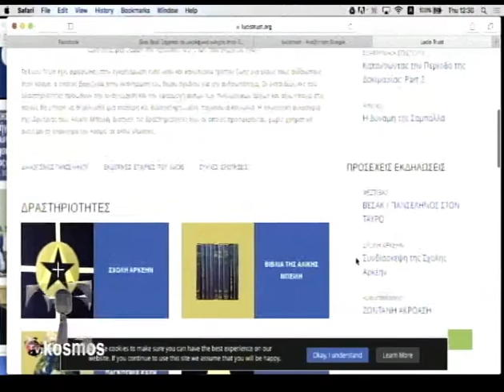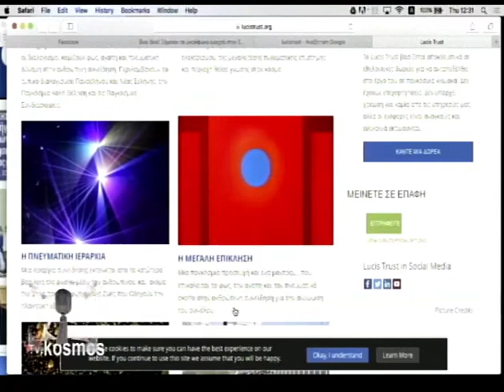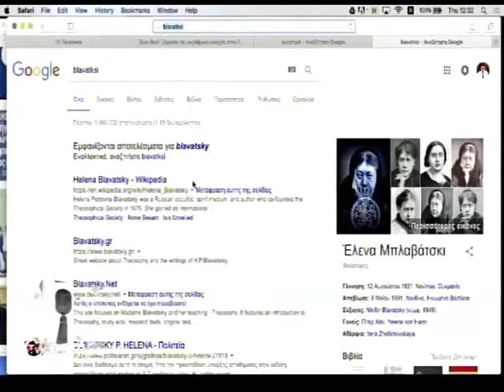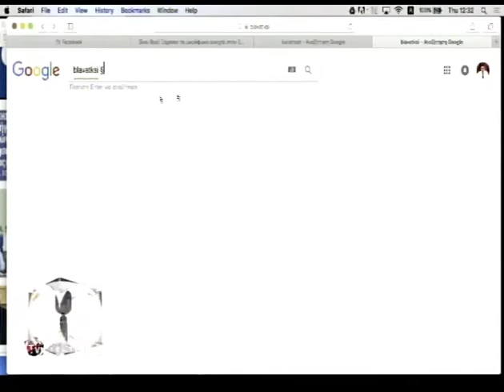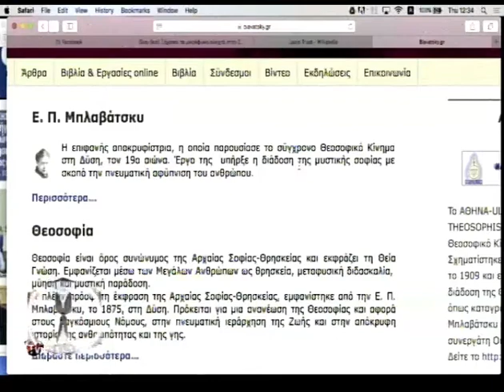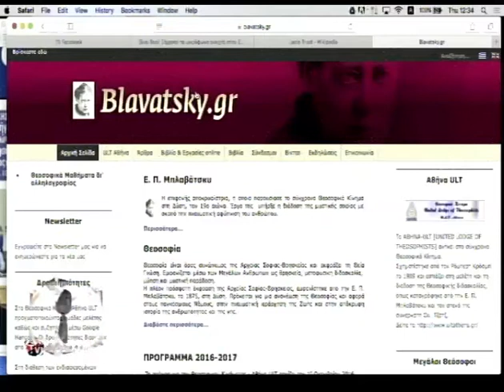ΠΙΣΩ ΑΠΟ ΤΟΝ ΟΗΕ - ΛΟΙΖΟΣ Λ. - ΡΗΝΟΣ Λ.